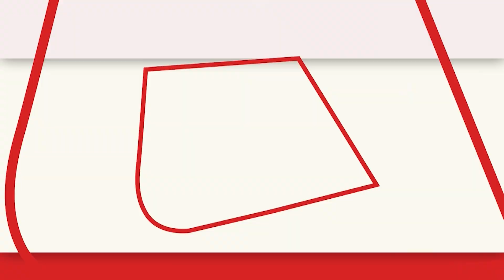AAP नेता Raghav Chadha ने कहा कि सरकार को संसद में Manipur पर चर्चा करनी चाहिए | Aaj Tak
अविश्वास जैसे प्रस्ताव कभी-कभी इसलिए भी इस्तेमाल किए जाते हैं कि सरकार को मजबूर किया जाए कि सदन के अंदर देश के जो ज्वलंत मुद्दे हैं उस पर जवाब दे